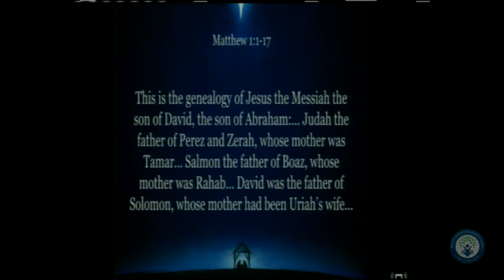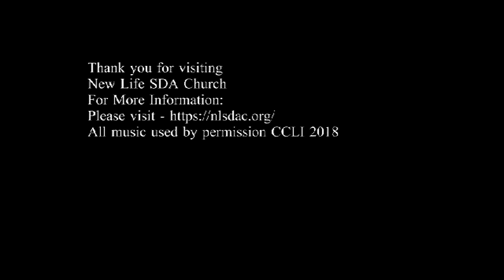"Trust The Process" Pt. 2- Pastor Troy Levy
12/22/18 - Join us in Part 2 of Pastor Troy Levy speaking on Trusting the process of God being our Light and Our Guide.